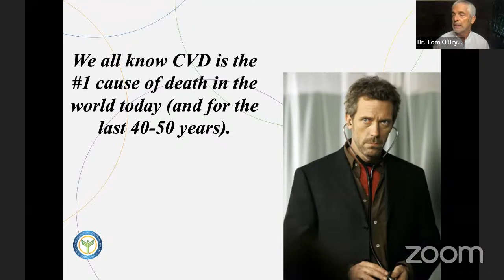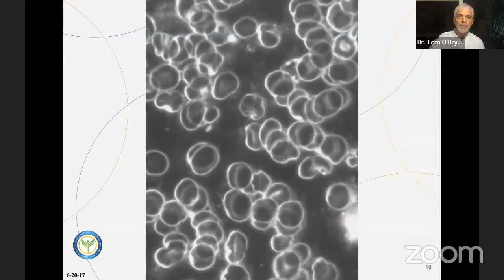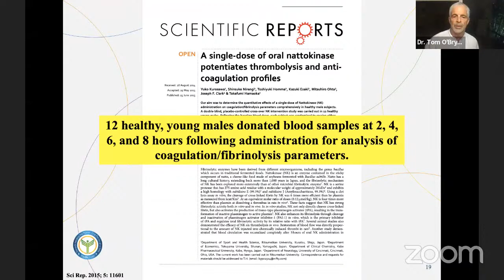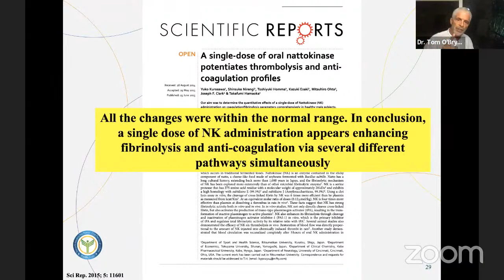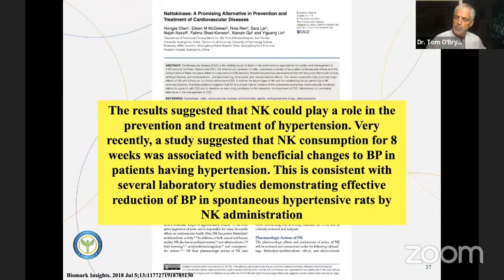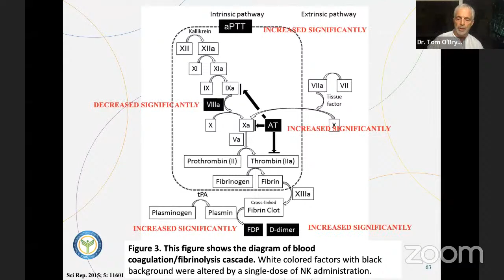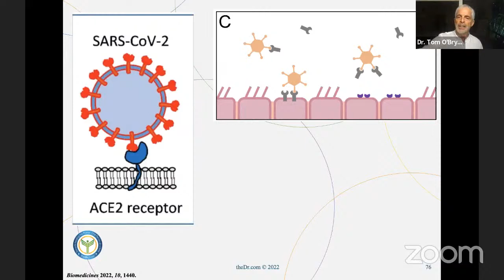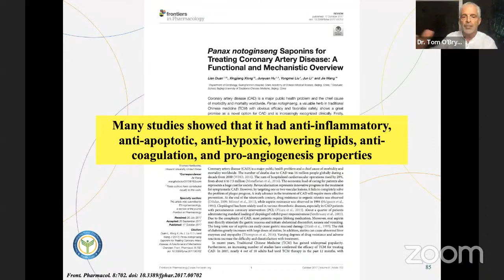The Cardiovascular Effects of Viral Infections with Dr. Tom O'Bryan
Tonight I'm talking about the most powerful nutraceuticals that have a beneficial impact on reducing the formation of clots in your blood.

This is a primary mechanism in the development of cardiovascular events (heart attacks and strokes), and in complications of viral infections, especially the global health challenge that has scared us for the last two years.

I’m sharing about my newest product ‘Cardio Tone’ (from Sun Horse Energy) which supplies carefully selected adaptogens alongside powerful and effective cardiovascular-supporting herbs.

Cardio Tone is formulated to help restore and maintain an elastic and youthful cardiovascular condition. The potent adaptogens also make important lifestyle adjustments much easier to achieve.